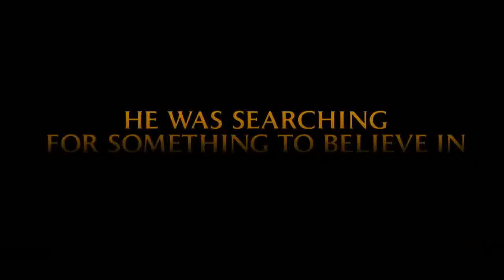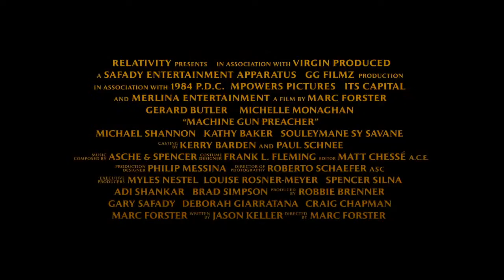Machine Gun Preacher 2011 Trailer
Machine Gun Preacher is the inspirational true story of Sam Childers, a former drug-dealing criminal who undergoes an astonishing transformation and finds an unexpected calling as the savior of hundreds of kidnapped and orphaned children. Gerard Butler (300) delivers a searing performance as Childers, the impassioned founder of the Angels of East Africa rescue organization in Golden Globe-nominated director Marc Forster's (Monster's Ball, Finding Neverland) moving story of violence and redemption.

When ex-biker-gang member Sam Childers (Butler) makes the life-changing decision to go to East Africa to help repair homes destroyed by civil war, he is outraged by the unspeakable horrors faced by the region's vulnerable populace, especially the children. Ignoring the warnings of more experienced aide workers, Sam breaks ground for an orphanage where it's most needed—in the middle of territory controlled by the brutal Lord's Resistance Army (LRA), a renegade militia that forces youngsters to become soldiers before they even reach their teens.

But for Sam, it is not enough to shelter the LRA's intended victims. Determined to save as many as possible, he leads armed missions deep into enemy territory to retrieve kidnapped children, restoring peace to their lives - and eventually his own.